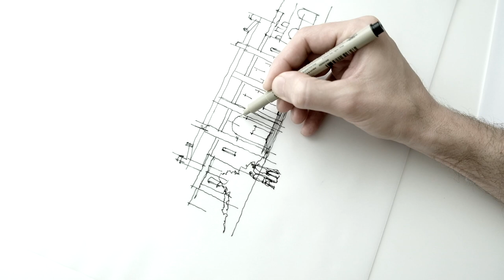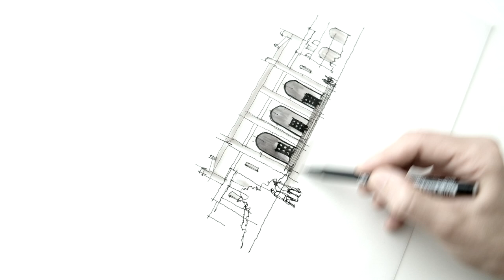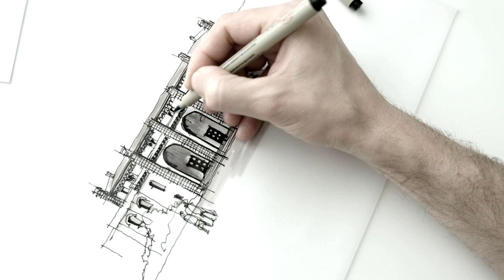UCLA brick facades (Vlog 100)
Yes, the 100 posts milestone!
Los Angeles through the month of April 2019!!!